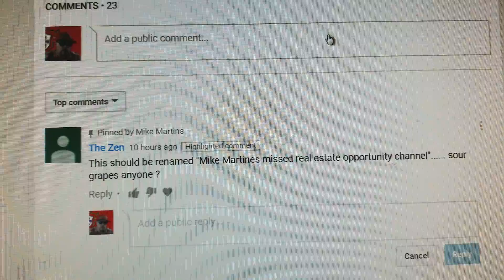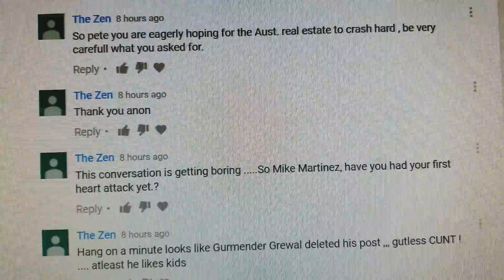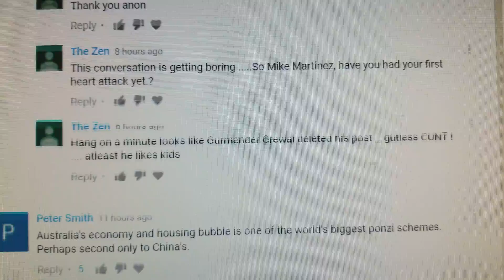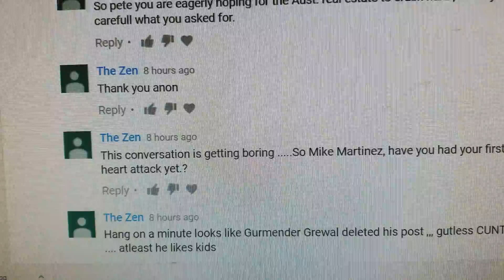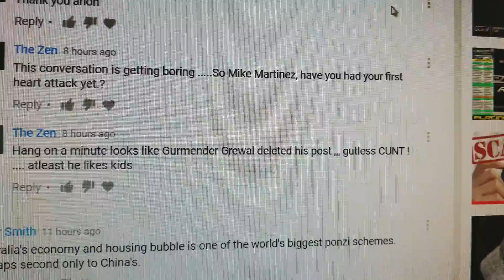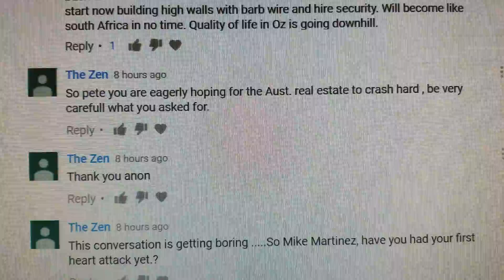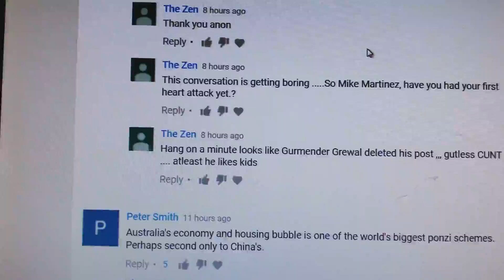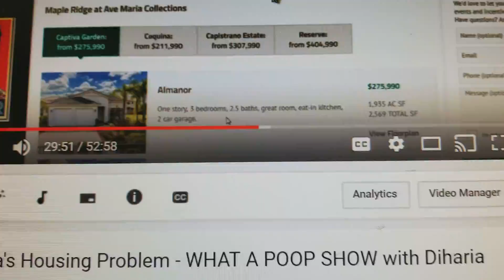Housing Hate !, people so mad when I discuss a housing correction , Australian Housing Disaster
In this video, Mike Martins addresses comments and criticisms he received regarding a comparison he made between housing prices in Australia and other locations. Here are the key points and predictions inferred from his discussion:

Housing Market Comparison: Mike compares the cost of housing in Australia to other regions, specifically mentioning Florida. He notes the significant price difference, highlighting that multiple properties can be purchased elsewhere for the price of one in Australia.

Criticism and Response: Mike responds to criticism he received for his housing market analysis, particularly regarding accusations of missing out on real estate opportunities. He defends his perspective, emphasizing that there are alternative ways to generate income besides real estate investment.

Financial Freedom: He shares personal insights into his own financial situation, revealing that he owns his home outright and no longer has mortgage payments. He expresses satisfaction with his decision and highlights the financial freedom it has afforded him.

Dealing with Criticism: Mike addresses the negativity and hostility directed towards him in the comments section. He urges viewers to engage in constructive dialogue rather than resorting to insults or personal attacks.

Focus on Family: He emphasizes that his primary focus is on family and personal fulfillment rather than accumulating wealth or property. He asserts that material possessions are not his priority, and he values intangible experiences and relationships.

Invitation for Discussion: Despite facing criticism, Mike invites viewers to share their perspectives and engage in meaningful discussions about the housing market and other financial topics.

Predictions:

Mike predicts continued criticism and backlash from viewers who may disagree with his viewpoints on housing and financial priorities.
He anticipates ongoing discussions about housing affordability and alternative investment strategies as viewers continue to engage with his content.
There's a possibility of further exploration of financial topics beyond real estate, as Mike expresses interest in diversifying income streams and investment opportunities.
Overall, the video showcases Mike's perspective on housing affordability and financial independence, highlighting his commitment to family and personal values over material wealth. He encourages open dialogue and constructive criticism while defending his stance on real estate investment and financial priorities.